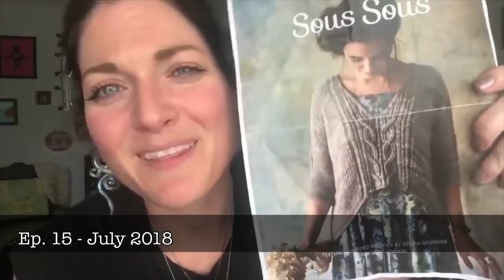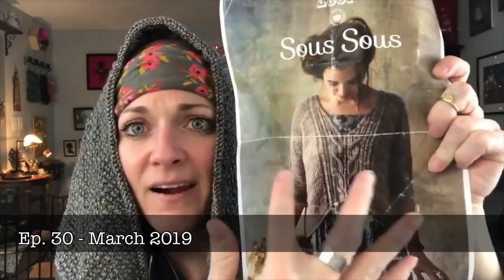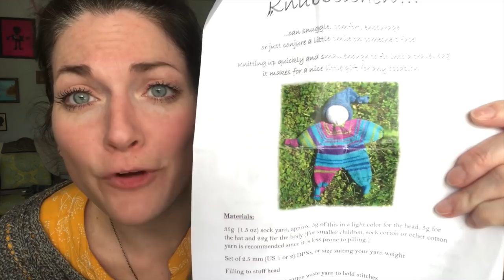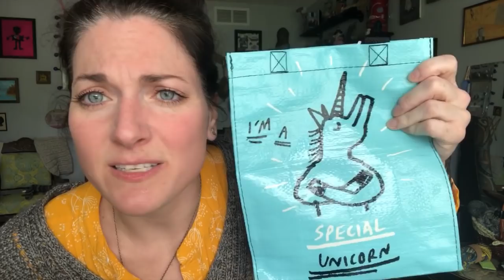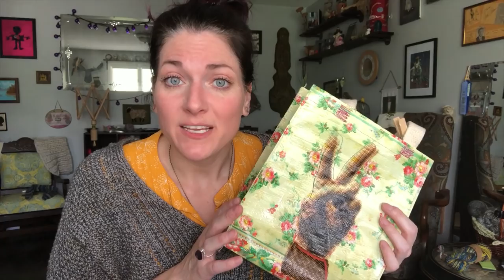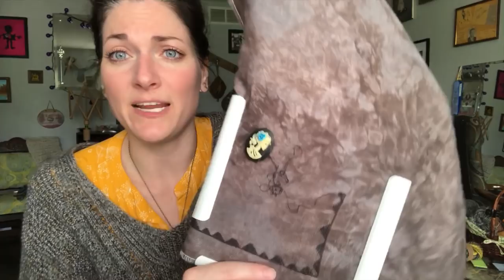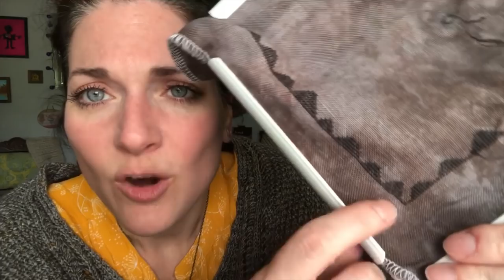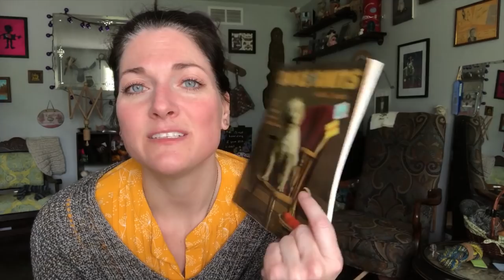Ep. 32 - The FO of all FO's!!!!!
Ep. 32

FO
Lullaby Line Baby Nest - Peek-a-boo Patterns

Steel City Stitcher

WIPS

MaddFuzzy Yarn

Moon Moth Pinkeep Pattern

Stacy Nash Etsy Shop

Headband Magnifier Light Thingy

Book Mal

Dogs in Knits

Dogs in Knits – Judith Swartz

The Wild Heart of Stevie Nicks by Rob Sheffield